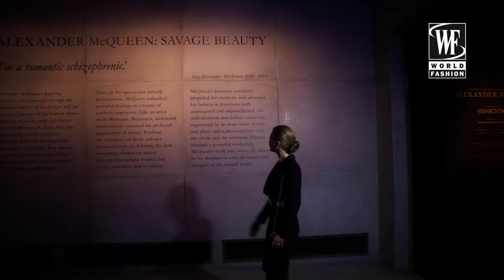ART & FASHION with Olga Lomaka: Alexander McQueen "Savage Beauty", WFC Europe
ARTIST AND ART EXPERT OLGA LOMAKA UNVEILS A SPECIAL EPISODE OF HER POPULAR ART&FASHION PROGRAM, FOCUSED ON THE EXHIBITION OF ONE OF THE MOST ICONIC FASHION DESIGNERS OF OUR TIME – THE LATE ALEXANDER MCQUEEN.

In a recent episode of “ART&Fashion with Olga Lomaka” Olga places the spotlight on the exhibition titled “Savage Beauty” by the talented rebel of the fashion world, the flamboyant designer Alexander McQueen, who created drama and fantasy with each runway show and design!

First held in 2011 at the Metropolitan Museum of Art in New York City, the exhibition was a monumental success. While organizers have kept secret the future of the exhibition until now, pieces by the renowned British designer will finally return home to be presented to millions of fans and admirers at The Victoria and Albert Museum. A collection of never-before-seen apparel and accessories has been added to the exposition. At present, there are more than 100 garments, covering the entire creative portfolio of the couturier from his 1992 Master of Arts graduation collection to his unfinished Fall/Winter 2010 collection. McQueen’s courage, artistic ingenuity and extraordinary view on haute couture allowed him to create true masterpieces by fusing futuristic and Victorian Gothic themes with non-typical materials, making his designs truly spectacular. In her new show, Lomaka presents her own view of McQueen’s works and style, highlighting the designer’s theatrical costumes and unforgettable runway shows. She also uncovers interesting details about the exhibition in her interview with Clair Wilcox, curator of The Victoria and Albert Museum.